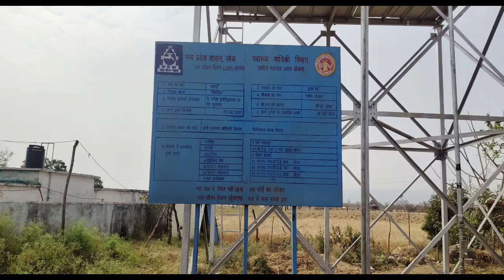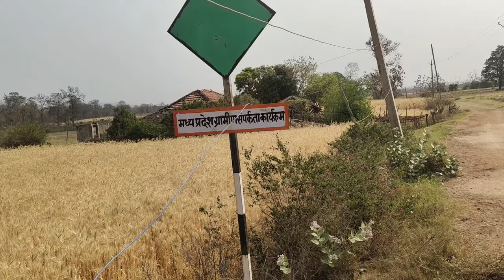khari site (Matkuli)